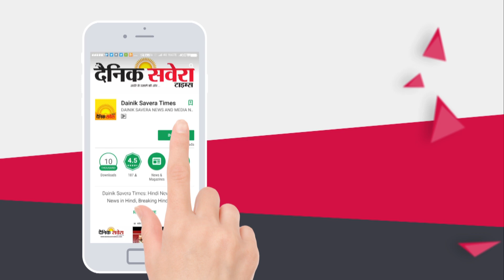Jio Customers को बड़ा झटका, दूसरे नेटवर्क पर कॉल करने के लिए देने पड़ेंगे पैसे